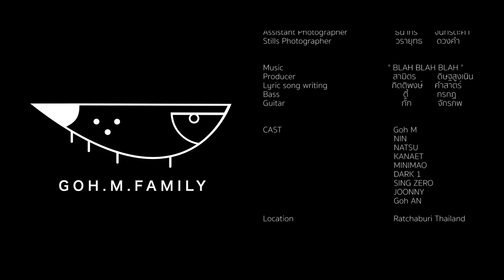GOH M - BLAH BLAH BLAH [ Official Music Video ]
เนื้อร้อง/ทำนอง : GOH M
เรียบเรียง และ โปรดิวซ์  : สามิตร ดิษฐสูงเนิน
กีต้าร์ : กั๊ก จักรภพ
เบส : ตี้ กรกฎ

ยังไม่รู้เลยจะเริ่มยังไง ยังไม่เข้าใจคำตอบความหมายที่จะพูดไป
ก็รู้มาว่าเธอต้องทนทุกสิ่ง นิสัยของฉันเองไม่ดีจริงๆฉันเองก็เสียใจ

ห่วงเพียงแต่กลัวว่าเธอต้องทรมาน กับอาการเย็นชาของฉัน ยิ่งดูนับวันแล้วน่ารำคาญ
จะทำยังให้เธอได้พอเข้าใจฉันบ้าง

** BLAH BLAH BLAH I don’t wanna see you cry
I don’t wanna say goodbye I don’t want tell you a lie

***ห่วง ห่วงกันเหมือนเก่า เธอเคยบ้างไหม
กลับไปลองไปถามใจ ว่ายังรักกันหรือเปล่า
ห่วงกันเหมือนเก่า เธอเคยบ้างไหม กลับไปลองไปถามใจ ว่ายังรักกันหรือเปล่า

ให้เธอย่ำยี ให้เธอทุบตีให้มันเป็นเหมือนเดิมดีกว่า มาพูดอย่างนี้มันคงไม่ดีถ้าเธอนั้นคิดจะลา
ถึงใครจะมองบางทีตัวฉันนั้นเหมือนกับคนบ้า แต่ไม่เคยยอมใครยอมให้เธอคนเดียวเดินเข้ามาตบหน้า เดาไม่ได้ซักที ดูไม่ออกซักที ว่าเธอจะเอายังไง ควรต้องทำไงดี เพื่อให้มีวิธีให้เธอพอใจ